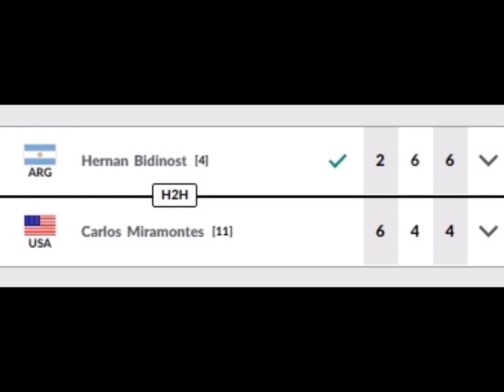Hernán Bidinost vs Carlos Miramontes 4tos de Final Mayores 55 años Master Tour ITF Buenos Aires 2022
Cuartos de Final de la Categoría Mayores de 55 años de la Edición Nro. 39 del Torneo Internacional de Tenis Senior del Club Náutico San Isidro, que es la sede habitual e histórica del Torneo Master Tour MT700 de Buenos Aires organizado por la Federación Internacional de Tenis ( ITF ).